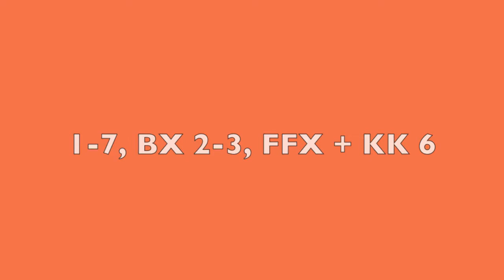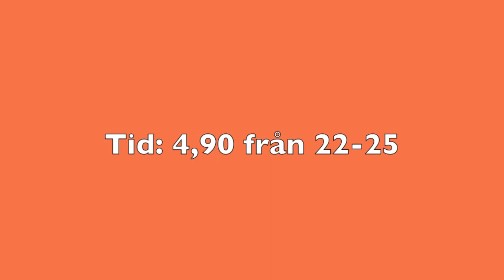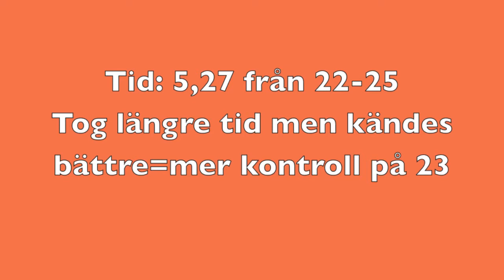Exercise 21 JD